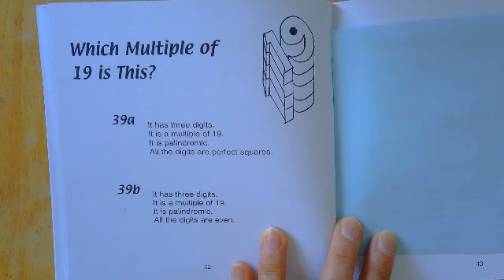Puzzle Day 39